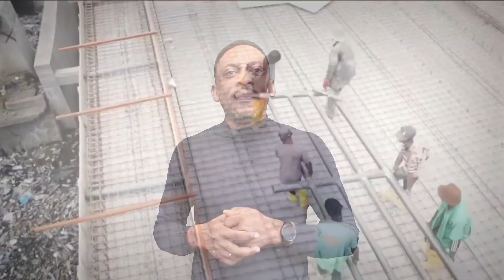Merci à papa Etienne Tshisekedi